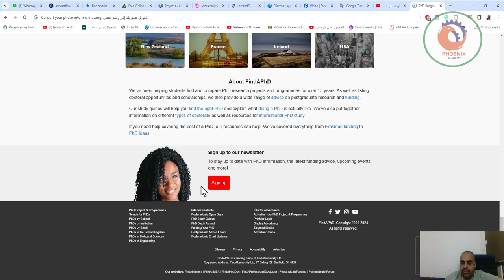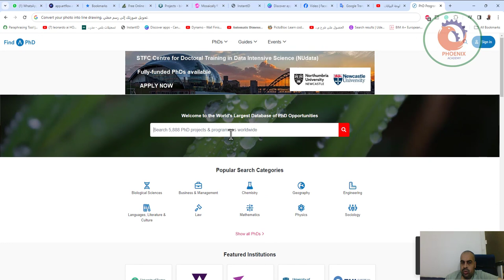FindAPhD نحن نساعد الطلاب في العثور على مشاريع وبرامج أبحاث الدكتوراه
❤️ روابط التواصل
✅ انستجرام